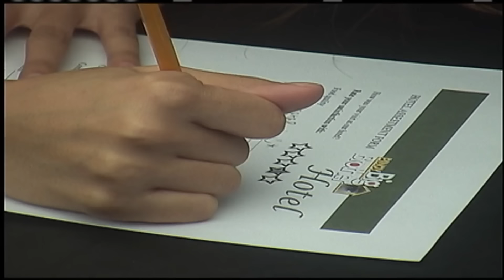PBB Season 7 | Full Episode 52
The celebration of Tomiho continues as the teens recreate their love story. Marco also does a sacrifice task for his mother as other housemates also help him.